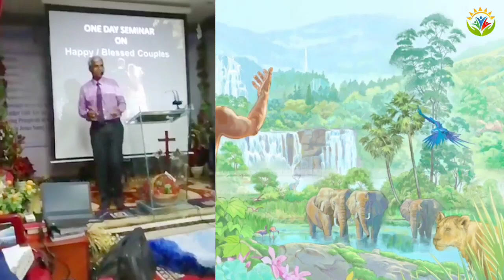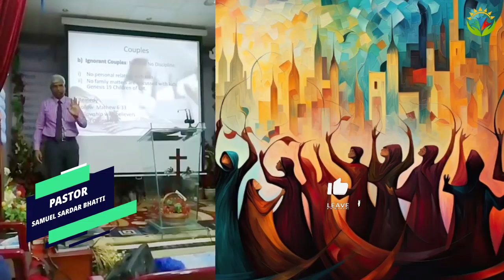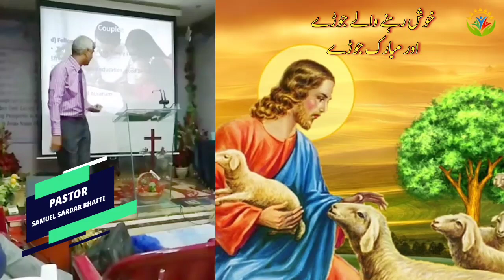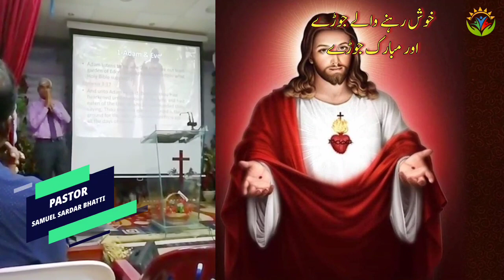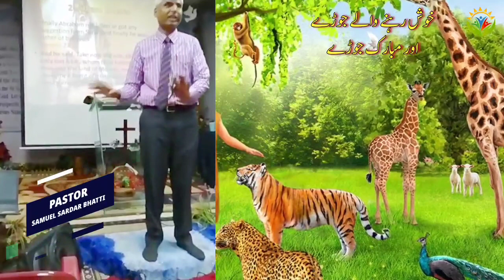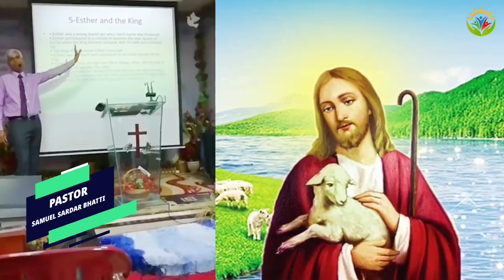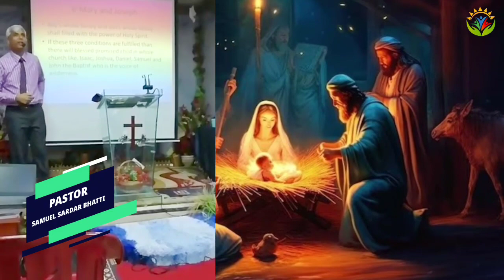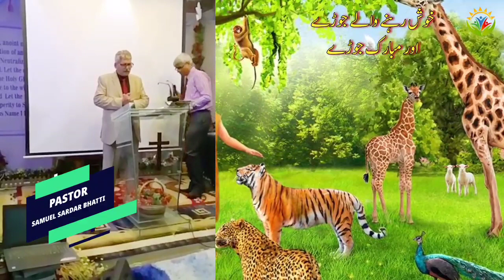Happy or Blessed Couples | Bible Sermon | One Day Seminar | By Pastor Samuel Sardar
May God bless this union. Mazel Tov. Congratulations on a spectacular wedding and a lifetime of love and happiness ahead. Warmest wishes on your big day and as you start a new chapter of life and love together.
"We/I are/am so happy for the two of you!"
"We/I can't wait to see the two of you do life together!"
"Cheers to the rest of your life as partners!"
"We/I love you so much! ...
"Lots of love to you both!"
"Wishing you both the very best, today, tomorrow, and every day."
"Huge congrats to you both!"